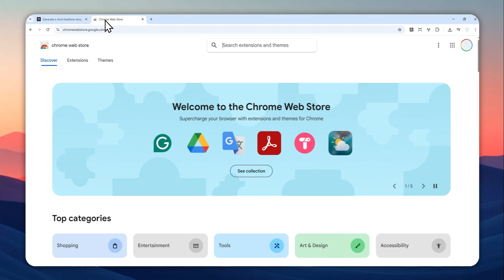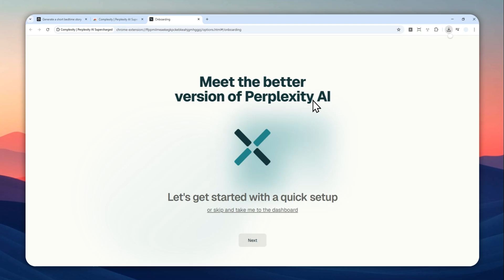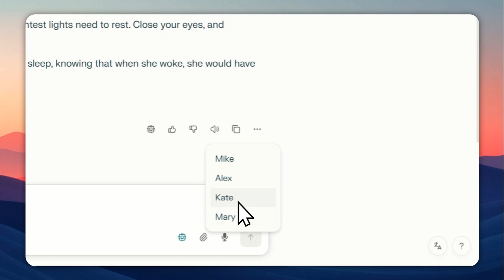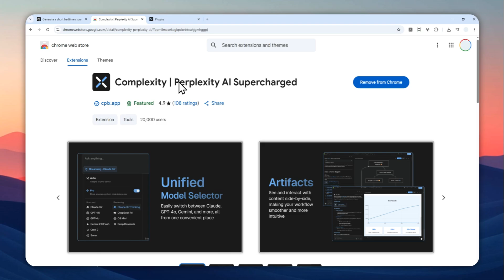How to Use Perplexity AI Text-to-Speech on Desktop Web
👉  In this video, I will show you how to use the Complexity Chrome extension to enable Perplexity AI’s text-to-speech feature on the desktop web version, letting you listen to AI-generated responses effortlessly with the same high-quality voice technology from the mobile app.